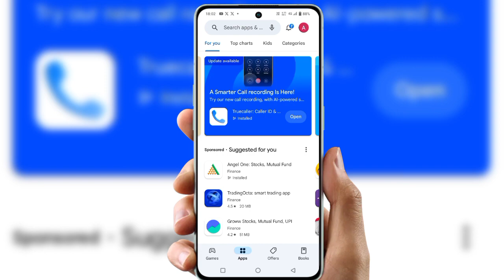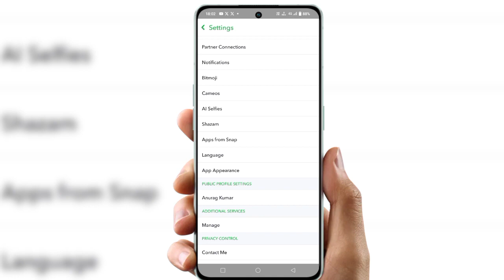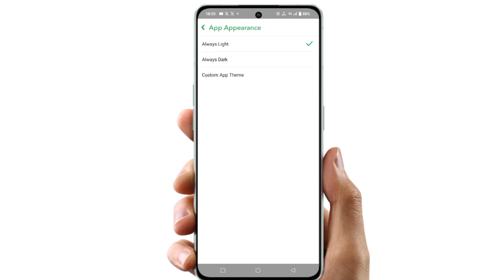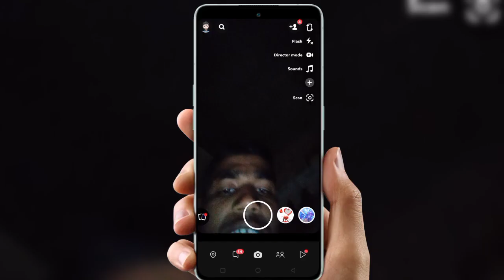How to turn on dark mode on snapchat |snapchat par dark mode on 100%✓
Cover Topic :-